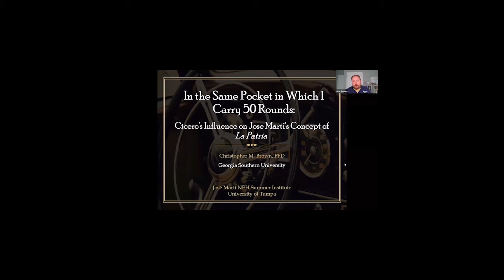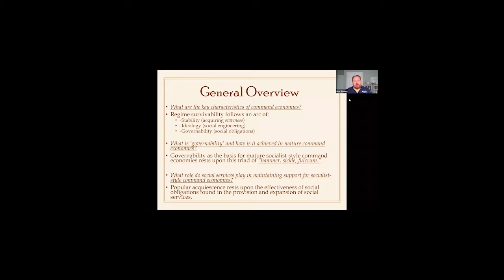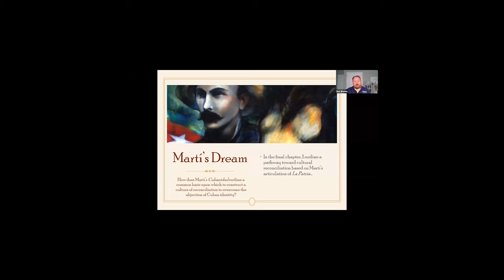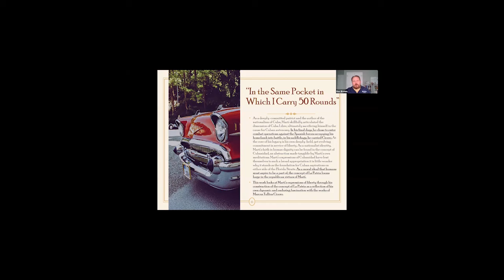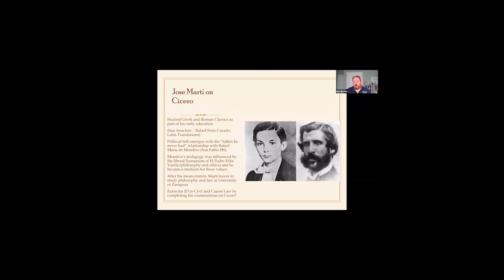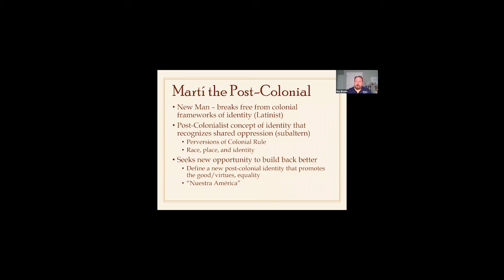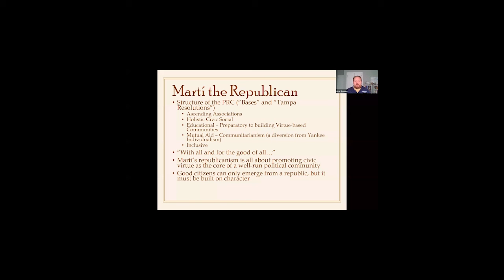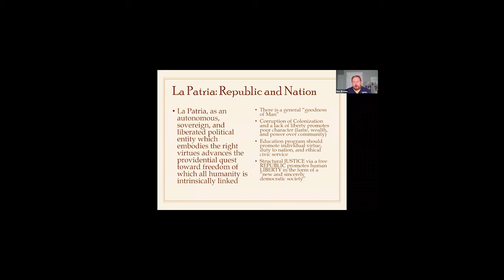In the Same Pocket in Which I Carry 50 Rounds: Cicero’s Influence on Marti’s Concept of La Patria